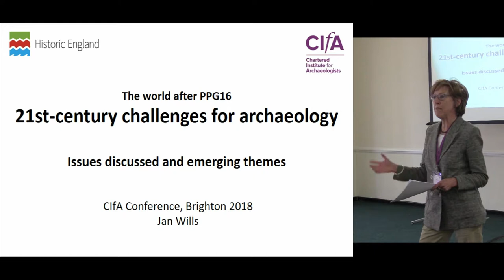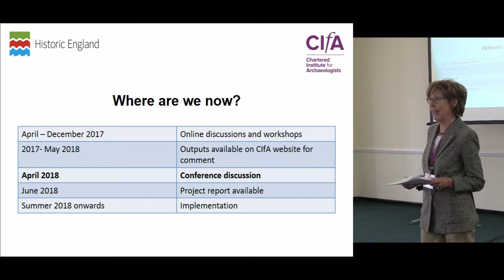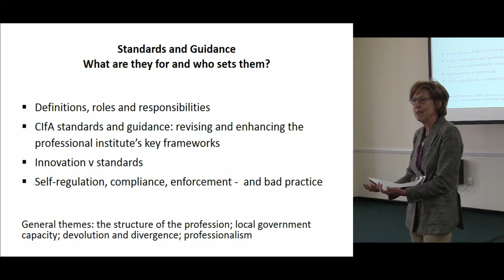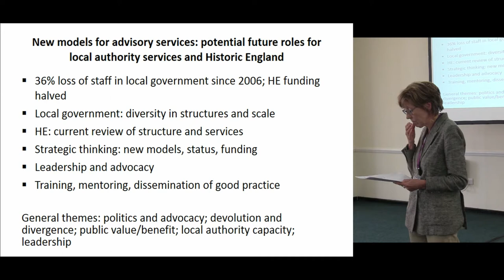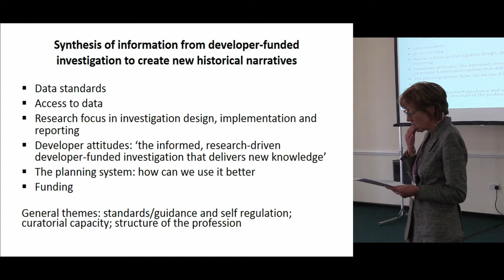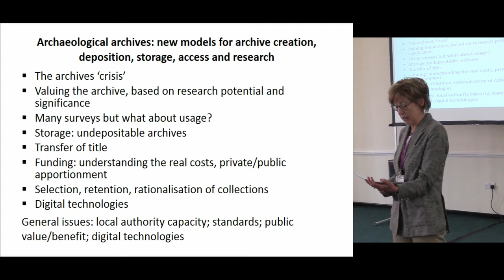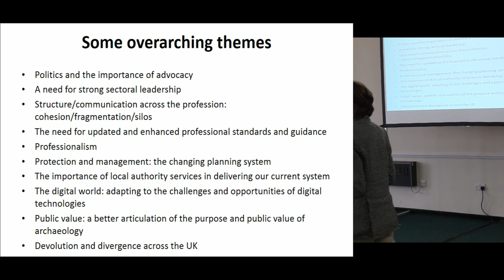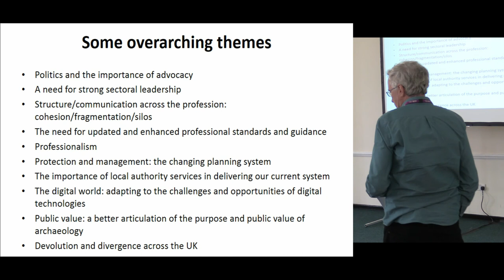21st-century Challenges for Archaeology: issues discussed, and actions proposed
Jan Wills, Project Manager, Chartered Institute for Archaeologists